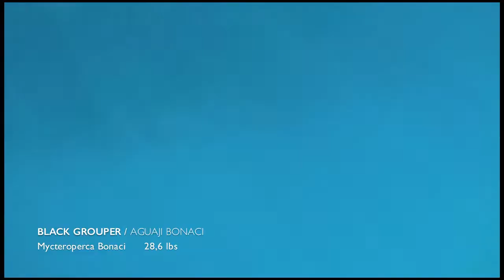SPEARFISHING IN VARADERO BEACH. CUBA. "AFTER THE LAURA STORM"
Pesca submarina en Varadero Cuba...despues del paso de la Tormenta Tropical "Laura".